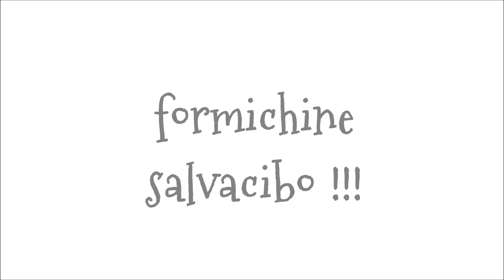2A della "Monte Velino"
alla Primaria di via Monte Velino si fa merenda con avanzi .natalizi e invernali